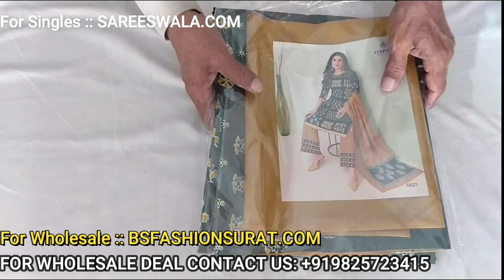Wholesale Cotton Dress Material In Surat - Deeptex Vol 68 - सूरत कपड़ा मार्केट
Wholesale Cotton Dress Material In Surat - Deeptex Vol 68 - सूरत कपड़ा मार्केट  BS FASHION WHOLESALER SURAT @ 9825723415  Wholesale Cotton Dress Material In Surat - Deeptex Vol 68 - सूरत कपड़ा मार्केट

Wholesale Cotton Dress Material In Surat:
We are doing Wholesale for Cotton Dress Material In Surat. If you want to buy any Dress Catalog, So Please visit: BSFASHIONSURAT.COM this is our Wholesale Dress Website. We from सूरत कपड़ा मार्केट. This Video we made for Deeptex Vol 68. This is a Live Video for Deeptex 68.  Deeptex vol 68 Catalogue is 2021 hit Catalogue.

Wholesale Market:
Our Company Located at Surat Wholesale Market in Surat City [ सूरत कपड़ा मार्केट ]. We have all Branded Printed Salwar Suit & Cotton Dress Materials with Wholesale Price. We have Dress Material Large Collection.

Dress Material Wholesale Market In Surat:

Our Company Belongs from Dress Material Wholesale Market In Surat. We have Wholesale Dress, Wholesale Saree, Wholesale Pakistani Suits, Wholesale Kurti Plazzo.  Wholesale Market In Surat.

BS Fashion Surat:
Enjoy Deeptex Vol 68 Part - 02 Latest Volume Live Video. 📽🎥

Thanks
BS FASHION SURAT
Deeptex Vol 68 Fabric Details:
Cut: –
TOP = 2.50 Approx. Pure Cotton
BOTTOM = 2.00 Approx. Pure Cotton
DUPATTA = 2.255 Approx. Pure Cotton

We made this video for the below topics:
• Dress
• Wholesale Market
• सूरत कपड़ा मार्केट
• Deeptex Vol 68
• Printed Salwar Suit
• Wholesale Dress
• Printed Dress Material
• Printed Cotton Dress Material
• Dress Wholesaler
• Dress Material Online
• Printed Salwar Suit Design
• Wholesale Dress Surat
• Dress Material

Thanks
BS FASHION SURAT